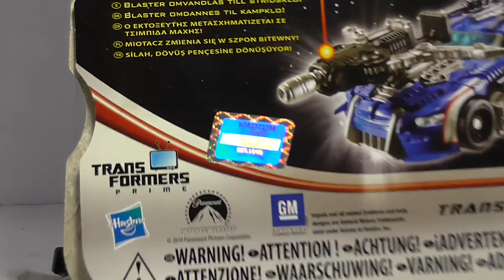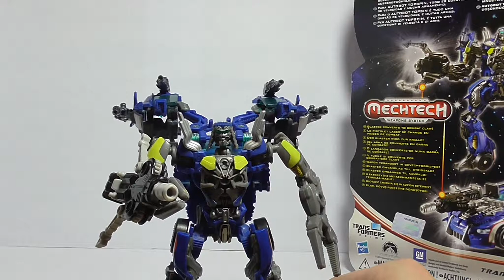Transformers - Dark of the Moon - Topspinn - FULL HD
Transformers - Dark of the Moon - Topspinn